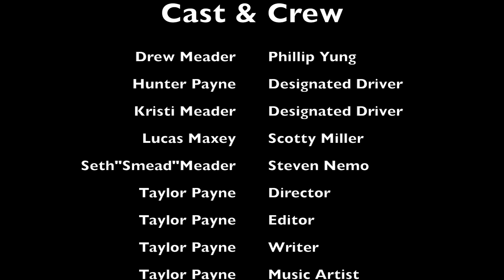THE DISAPPEARANCE OF STEVEN NEMO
My name is confidential and I'm a 15 year old film-maker from Kentucky. I intend to make lots more films.